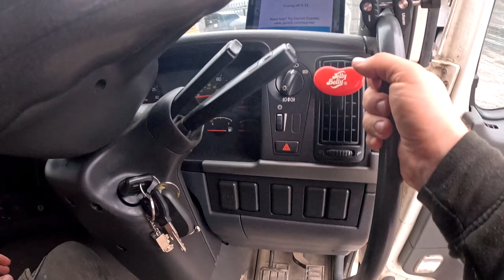A RISKY LIFT OR NO LIFT AT ALL!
It's either a Risky Lift, or no Lift at all!

25 Year old UK Trucker, living the dream on the road 🚛